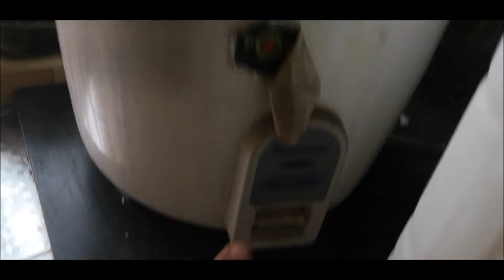MY Daily vlog | Silisonu Daliy volg